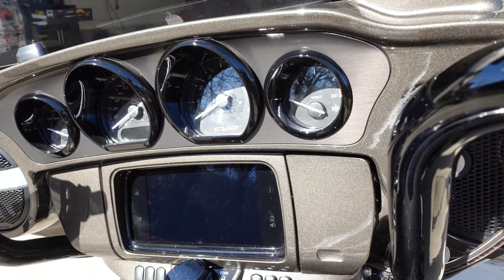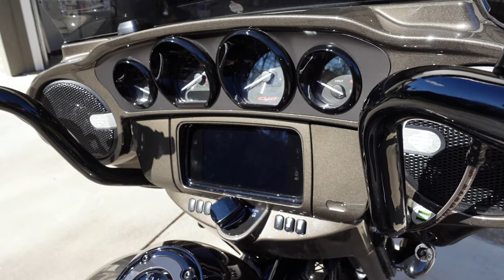2021 Harley Davidson Street Glide CVO | 1 Year Review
It's been 1 year since I purchased my 2021 Harley Davidson Street Glide CVO. In today's video, I would like to provide my review and feedback to you on what I think about this motorcycle.

My Bikes
2021 Harley Davidson Street Glide CVO
2021 Harley Davidson Sportster S

My YouTube Tech
Shoei GT Air II
GoPro9 with Media Mod and Max Lens Mod
GoPro8
Sony ZV-1
Origin PC, NEURON Workstation
Wondershare Filmora video editing software
Wondershare PixStudio
Elgato Key Lights
Elgato FaceCam

I would like to trade stickers, poker chips, etc with other motovloggers!